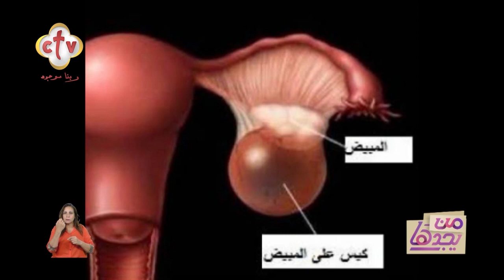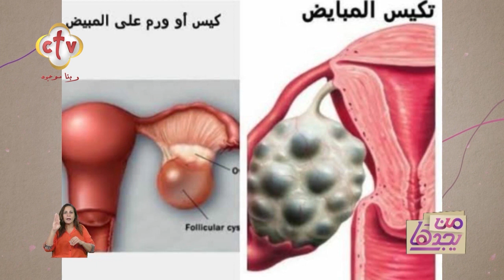الفرق بين "كيس على المبيض" و"تكيس المبيض" | برنامج من يجدها